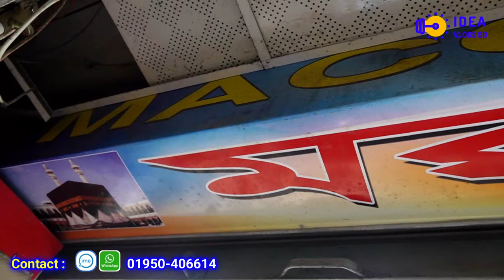চশমার ফ্রেম এর পাইকারি দাম জানুন।। নতুন ডিজাইনের ফ্রেম।।wholesale glass market in dhaka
মক্কা অপটিকস
ফ্রেন্ডস টাওয়ার, দোকান নং-০৪,
৬৯ পাটুয়াটুলী রোড, পাটুয়াটুলী-ঢাকা।

পাইকারি পন্য কিনতে যোগাযোগ করুনঃ

আজকের ভিডিওতে আপনারা দেশের সবচাইতে বড় পাইকারি চশমা সানগ্লাস এর মার্কেট থেকে চশমার ফ্রেম এর পাইকারি দাম জানতে পারবেন।
✅মোবাইল- ০১৭০৫-৩০৫৮৯৪